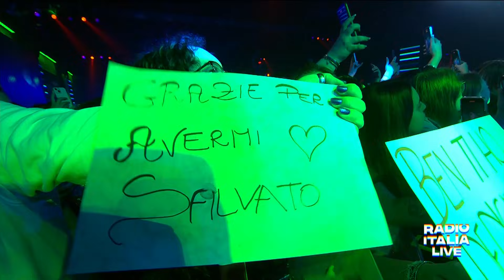Benji & Fede - Moscow Mule (Radio Italia Live 06/12/2024)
Dal palco dell'isybank Music Place Benji & Fede protagonisti della quinta puntata della nuova stagione di Radio Italia Live

Benvenuto nel canale ufficiale di Radio Italia!

Seguici anche su tutti i nostri canali social